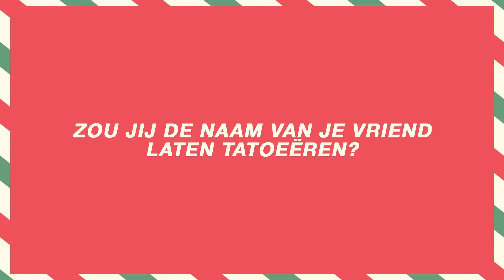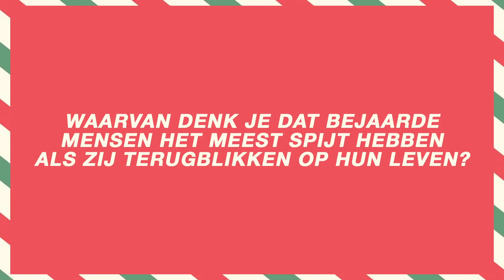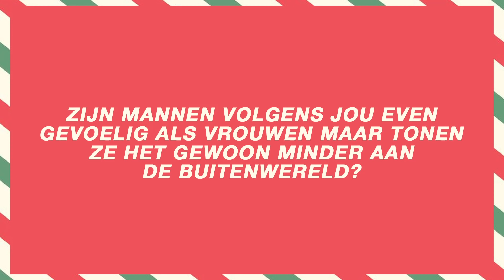DE NAAM VAN MIJN VRIEND TATOEËREN? | ELISE BOERS VLOGMAS #10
Leuk dat je kijkt! Een ouderwetse video met mijn zusje Viet! We beantwoorden random vragen zoals: Heb je ooit in de telefoon gekeken van je vriend of ex? Geloof je in karma? Zou je ooit de naam van je vriend tatoeëren? x E

Hey, welkom op mijn Youtube channel! Ik ben Elise Boers. Ik ben sinds kort moeder van een tweeling en deel dit geweldige avontuur met je. Dit doe ik samen met mijn liefde Wouter Peelen.

Tot snel!

Liefs,
Elise